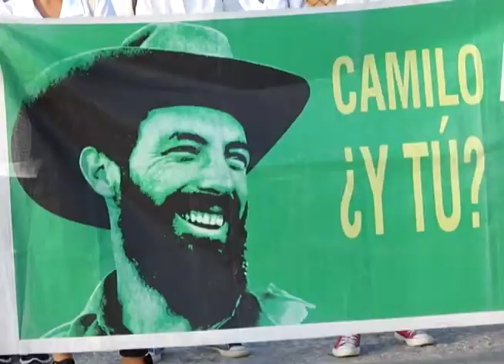El municipio holguinero de Gibara rindió homenaje al Héroe de Yaguajay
Desde el municipio de Gibara se homenajeó al Héroe de Yaguajay, Camilo Cienfuegos, a propósito del aniversario 62 de su desaparición física. La periodista Yudiannis González nos brinda los detalles…